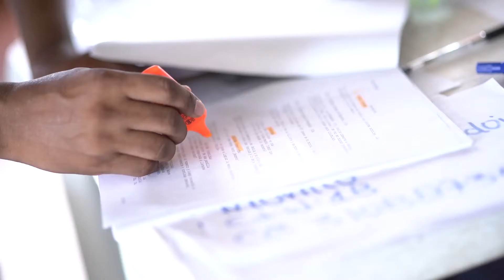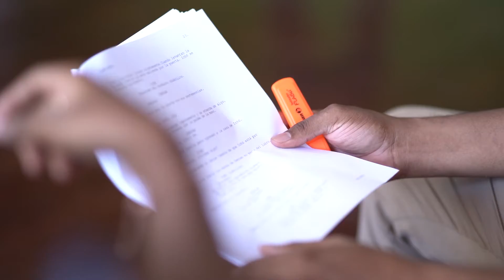Serie audiovisual: El libro de los misterios, de Fundación Casa Hogar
En la Semana de Contenidos Digitales destacamos la historia El libro de los misterios, de Fundación Casa Hogar, ganadora de Abre Cámara 2020 – Chocó.

Desde el 2018, la Ley 1887 estipuló que la última semana de agosto y el 31 del mismo mes en Colombia celebramos la Semana Nacional del Blog y otros Contenidos Creativos Digitales. Por ese motivo, desde el Ministerio TIC exaltamos a los beneficiarios de los programas y proyectos que entregan estímulos para la generación de este tipo de contenidos como Crea Digital, Abre Cámaras, Grandes Historias, Relatos en Serie NARP y la Colombia que Soñamos. Todos ellos son